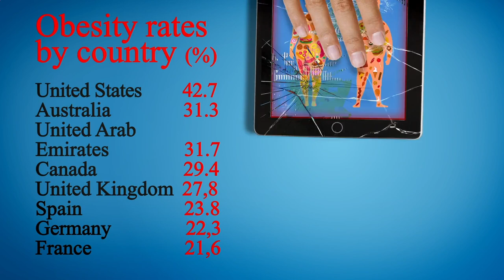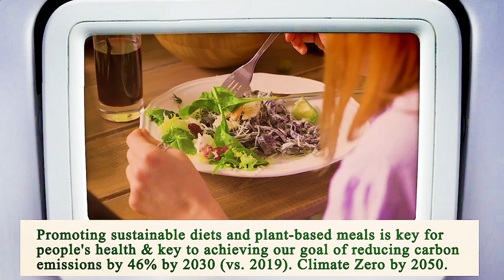Close to Me Restaurant Manhattan 10007 NY, New York County, New York, United States